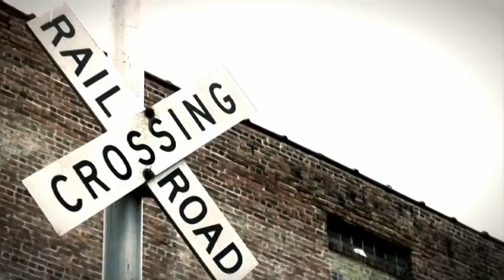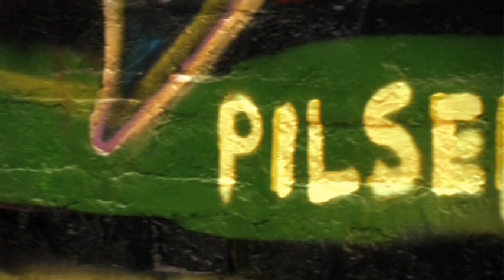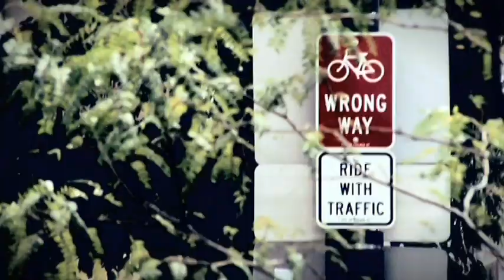Latinos Progresando Mural Project